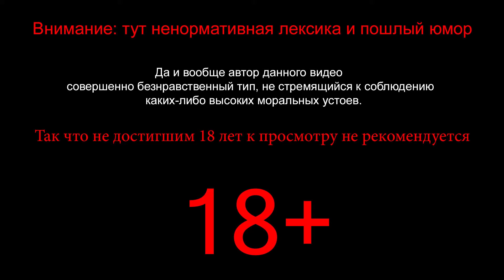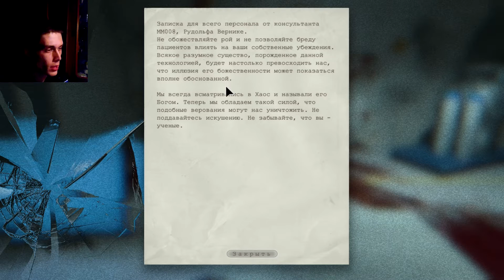Outlast Прохождение ФИНАЛ #11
Прохождение Outlast.